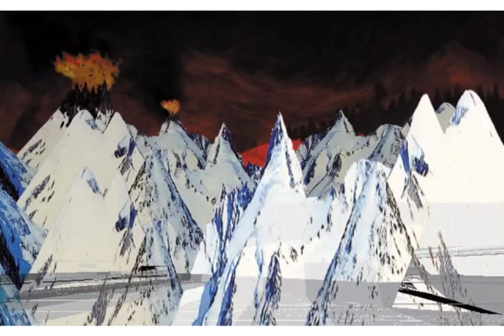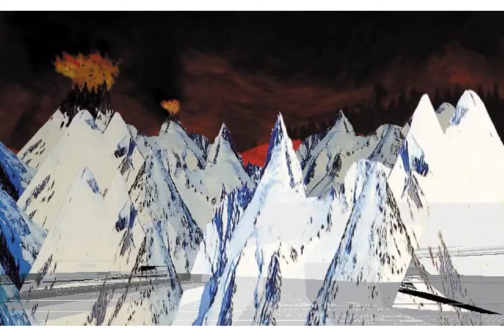Reverse This Video